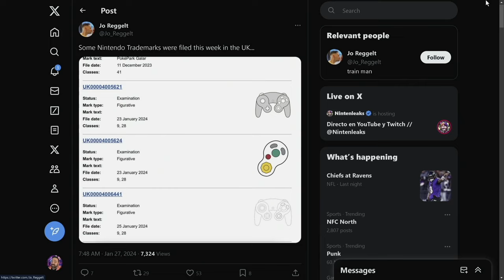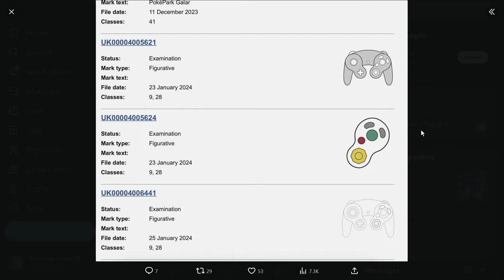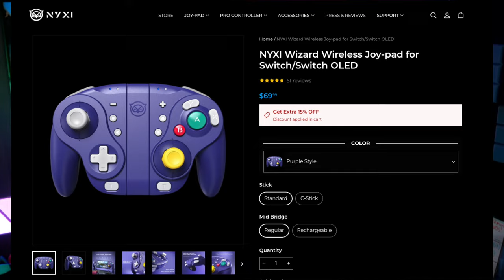Did Nintendo Just Tease GameCube for Nintendo Switch Online?!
Get ready to dive into nostalgia as Nintendo drops a major hint about GameCube coming to Nintendo Switch Online! Imagine reliving your favorite childhood moments with upgraded HD graphics and online multiplayer.